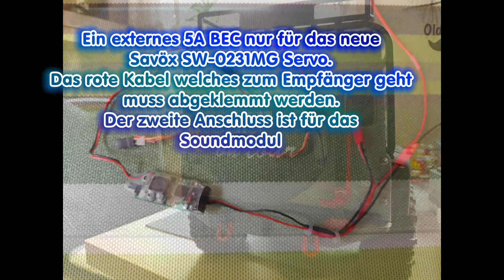Traxxas TRX4 mit Tupperdosen "Reserverad"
Hier zeige ich euch mein Traxxas TRX 4.
Ein ferngesteuertes Auto im Maßstab 1:10.Ein sogenannter Rockcrawler.
Ich habe ein Beier Soundmodul verbaut sowie Dachlampen.
 Das "Reserverad" wurde mithilfe einer Tupperdose und einem Regenhosenbeutel hergestellt. Den Dachaufbauten wurden mit schwarzer Farbe ein "used look" verpasst. Verbaut wurden auch noch Türgriffe.
Ein Savöx Lenkservo wurde eingebaut und bekommt seinen Strom von einem externen BEC. DIe Schalter für Licht und Sound sitzen in einer Playmobil Kiste auf dem Dach.